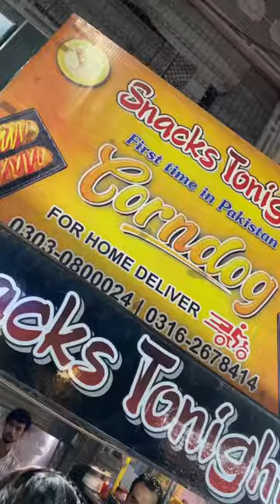Corn dog in Karachi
Corn dog in Karachi  . Aj humny try Kia Korean corn dog , ya full cheese , creamy aur yummy tha 😋